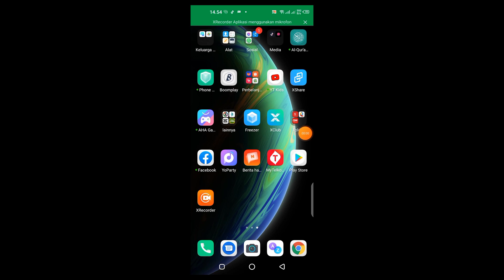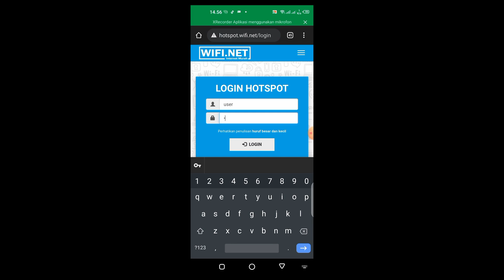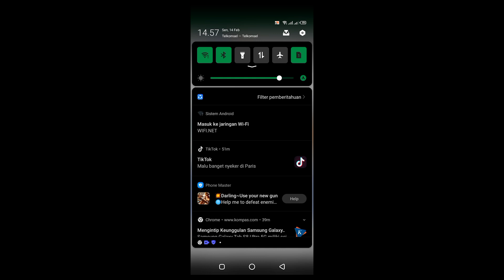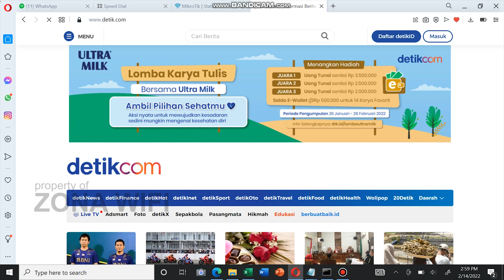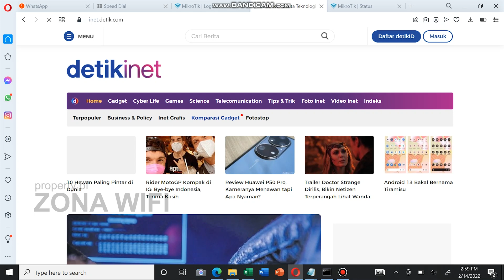Paket Usaha dan Cara Pasang Wifi Hotspot Rt Rw Net 3 Km 360 derajat